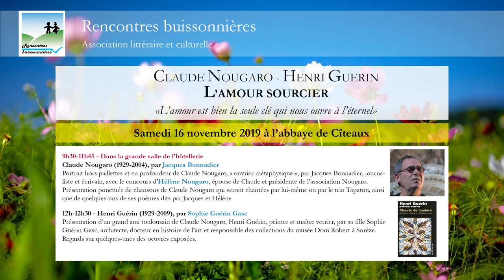Podcast - "Claude Nougaro, Henri Guérin : l'amour sourcier" - rencontre du 16/11/2019 - matinée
"Claude Nougaro, Henri Guérin : l'amour sourcier"
"L'amour est bien la seule clé qui nous mène à l'éternelle"

Podcast de la rencontre buissonnière du 16 novembre 2019, à l'abbaye de Cîteaux, de 9h30 à 11h45.